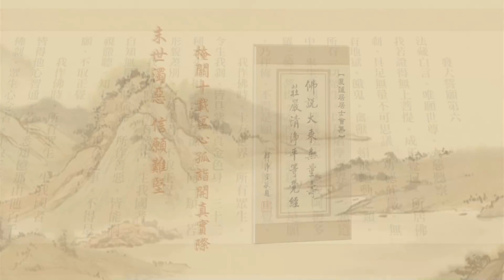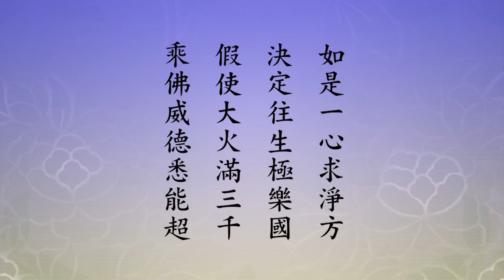淨土大經解演義 2010, 第592集 | 【因緣是自己創造的】